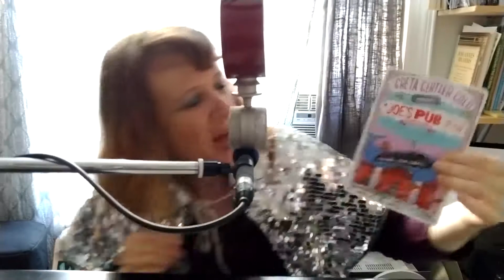ASMR Joes Pub This Tuesday April 3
Greta Gertler Gold and Friends will perform at Joe's Pub on Tuesday, April 3rd at normal volume. With special guests Michael Bernardi, Ann Carr, Byron Isaacs, Joelle Lurie, Lauren Molina, Rob Morrison, Katrina Yaukey, and string quartet: Karen Waltuch (viola), Leigh Stuart (cello), Tomoko Omura (violin) & Joel Lambdin (violin). Featuring an excerpt of the musical TRIPLIGHT (by GGG & Ally Collier). Directed by Mia Rovegno.

ASMR recording & video by Adam D Gold: adamdgold.com